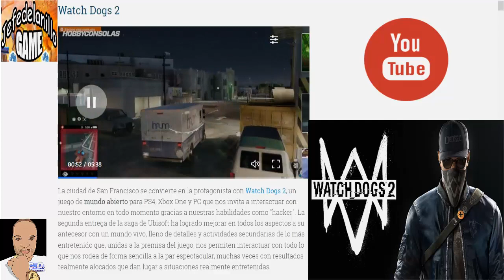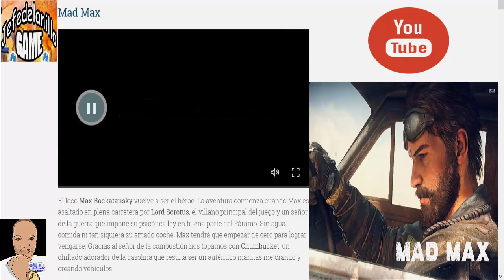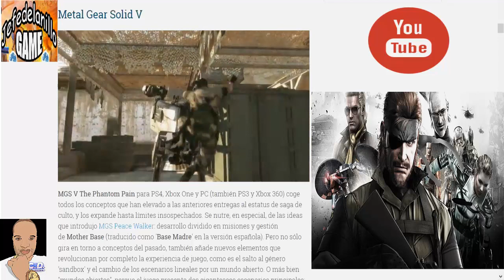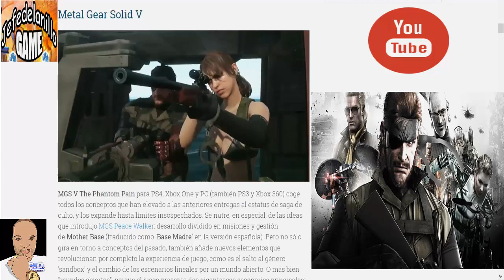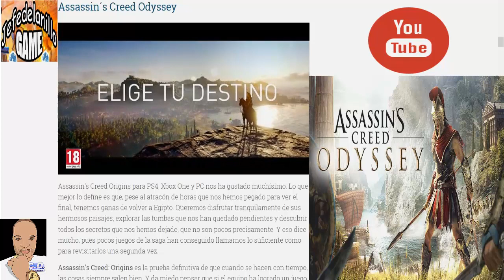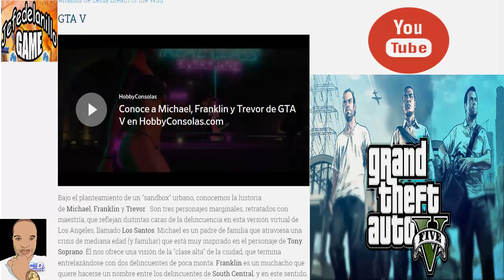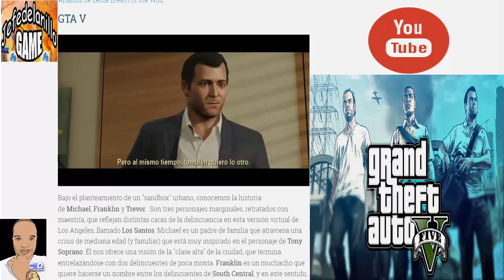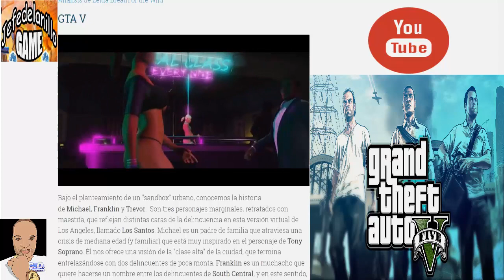🔔 top5 mejores juegos de mundo abierto 🔔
Aqui les dejo 5 de los mejores juegos de mundo abierto espero que les gusten.